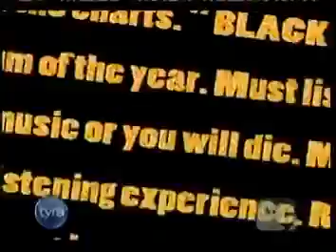The Tyra Banks Show - Interview with Queen of Pop Janet Jackson (2006) (Part 1)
Tyra Banks sits down and talks with American singer-songwriter and actress Janet Jackson. Janet talks to Tyra about her latest album "20 Y.O."